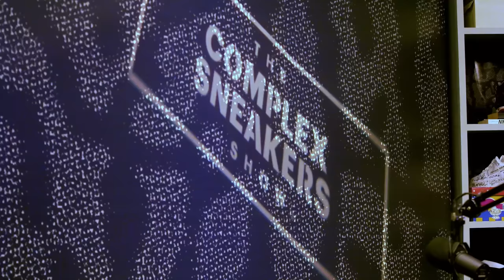Horror Stories From Working in Sneaker Stores | The Complex Sneakers Show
Ever seen someone try to return a pair of fake sneakers at Foot Locker? Or witnessed sneaker theft in real time? On the latest episode of the Complex Sneakers Show, cohosts Matt Welty and Joe La Puma relive their past lives as sneaker salesmen with tales of avoiding district managers, showing up late, and wage theft lawsuits. Also in the episode: Brendan Dunne’s report on the Adidas Yeezy release plan pause, the purported Lil Yachty x Nike collab, the sneaker scene in the UK, and a lot of Nike Air Max Plus/TN talk.

CHAPTERS:
0:00 - 1:31: Host intros
1:32 - 3:22: JLP’s Trip To England
3:23 - 4:04: The Nike Air Max Plus/TN
4:05 - 8:34: Sneaker Stores in the UK
8:35 - 11:38: Nike Air Max Plus “Hyper Blue”
11:39 - 12:39: Happy Birthday Drake
12:40 - 17:26: Sneakers Scene in the UK
17:27 - 20:08: The North Face x Undercover Collab
20:09 - 22:08: Sneaker Cam
22:08 - 23:27: Nike x Cactus Plant Flea Market Rollout
23:28 - 25:34: Lil Yachty x Nike Rumors
25:35 - 28:11: Selling Fakes at a Consignment Store
28:12 - 32:31: Returning a Pair of Fake Sneakers
32:32 - 37:33: "Damaging Out” Shoes
37:34 - 42:45: District Manager Visits
42:46 - 47:09: Foot Locker Wage Theft Lawsuits
47:10 - 56:18: Yeezy Releases Paused
56:19 - 58:19: NBA Opening Week Tunnel Sneakers
58:20 - 1:00:48: FSR Farewell Season
1:00:49 - 1:02:22 Adidas Samba takeover
1:02:23 - 1:06:04: Taylor Swift + Travis Kelce Sneakers
1:06:05 - 1:07:46: Condolences to Christian and Michelle Deaton
1:07:47 - 1:08:07: Outro